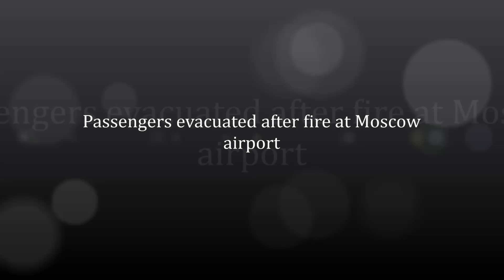Passengers evacuated after fire at Moscow airport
MOSCOW:  Moscow's main international airport was briefly evacuated Thursday morning, and around 40 flights delayed, after a fire broke out in the baggage handling area.

The fire at Domodedovo International Airport, thought to be caused by an electrical short circuit, was quickly brought under control, the emergency situations ministry said.

"At 8:10am (0510 GMT), the fire was total extinguished. There is no delay to arriving flights but there are (delays) to departing flights," a ministry official was quoted by the state news agency TASS as saying.

The authorities said nearly 3,000 passengers were evacuated after the fire spread over an area measuring around twenty square metres.

"Once the smoke is under control and we have checked the building, the airport will be back operating as normal," the emergency ministry official said, adding the passengers would "soon" be allowed to return to the departures terminal.

Around 40 flights were delayed, said Ria Novosti, another state news agency